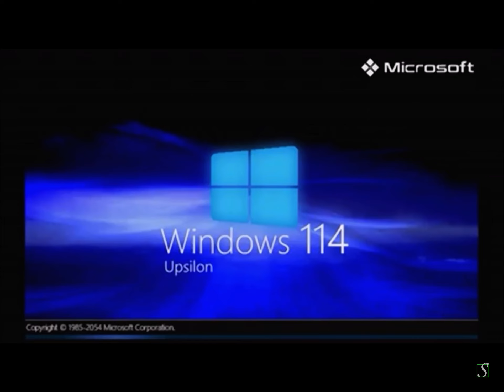Windows 114 Upsilon